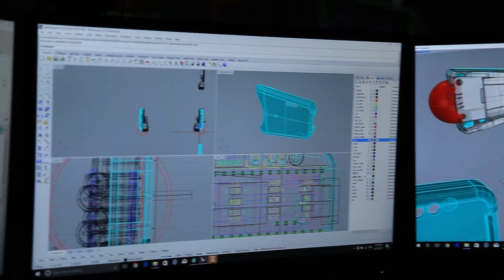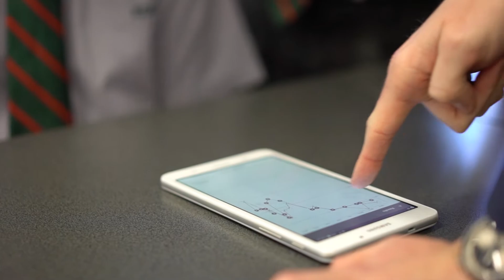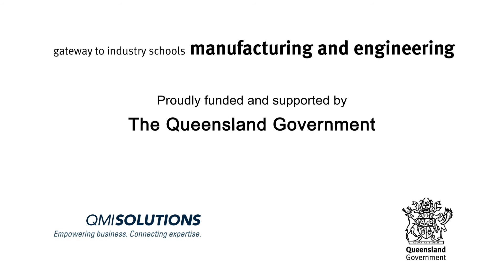Gateway to Industry Schools Program for Manufacturing & Engineering video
Gateway to Industry Schools Program for Manufacturing & Engineering video as